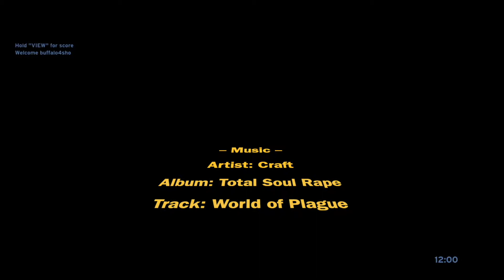MCC Halo 1: Social - Team SWAT [Prisoner] @ (2020)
Game: Halo 1 on MCC
Console: Xbox One
Date: 2020
Game Type: SWAT
Map: Prisoner

Gameplay Music
Artist: Craft
Album: Total Soul Rape
Track(s): I

Introduction Music
Artist: Conan
Album: Blood Eagle
Track: Foehammer

Copyright Information
* Music presented was purchased in-full and obtained legally. Any advertisement revenue from this video is monetized by the above listed music owner(s).